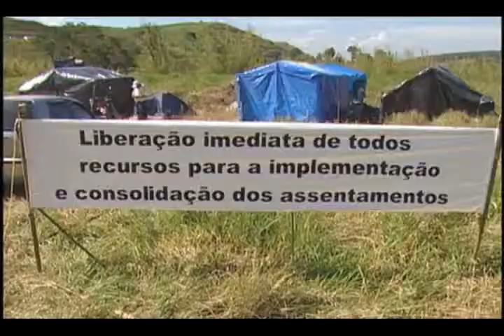TERRAS INVASÃO - 05/10/2009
INTEGRANTES DO MST E SEM TETO OCUPAM TERRENOS EM 3 CIDADES DO VALE DO PARAÍBA. DUAS OCUPAÇÕES EM JACAREÍ E AS DEMAIS EM LAGOINHA E TAUBATÉ. OS MANIFESTANTES CRITICAM AÇÕES DO GOVERNO FEDERAL NA POLÍTICA DE ASSENTAMENTO NA REGIÃO.